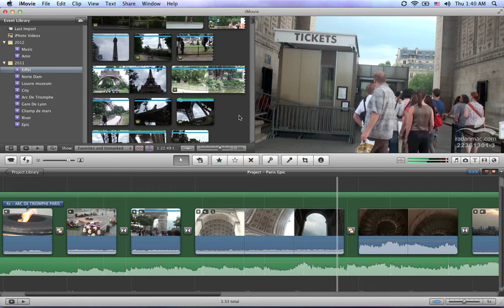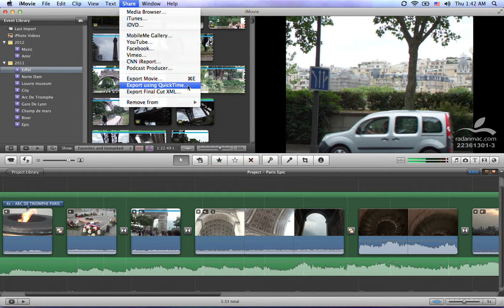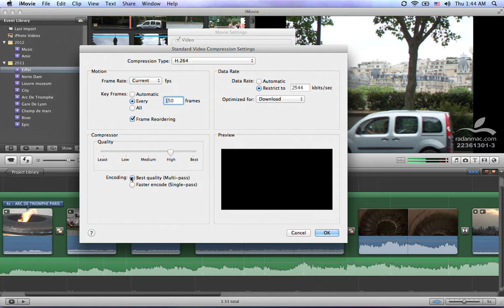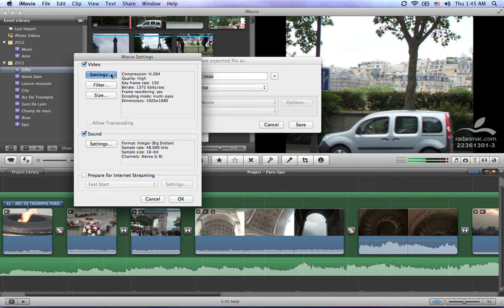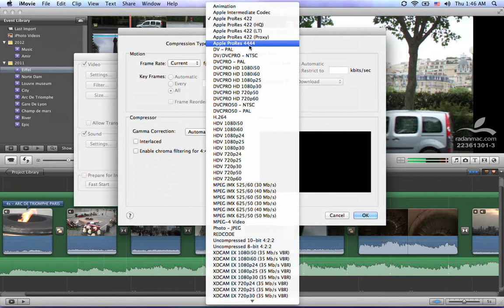39. Apple iMovie - Export and Share - Persian